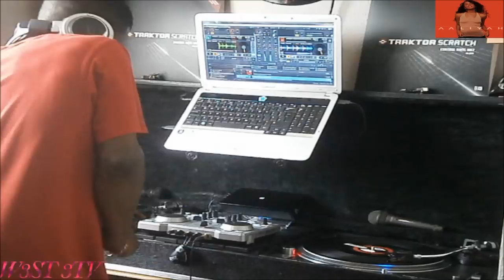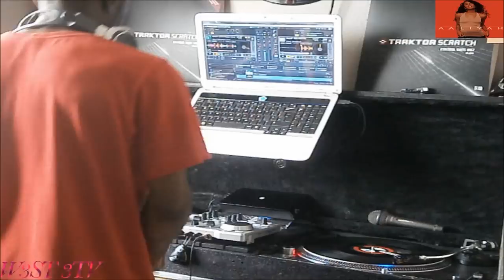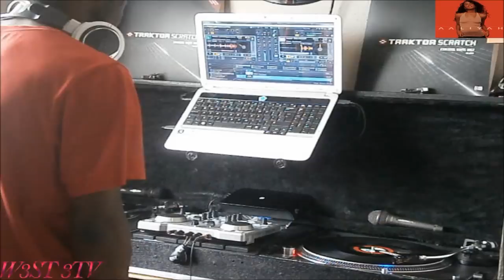Aaliyah Mini Mixout.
Hello everyone I'm back with more music for you from the one and only
beautiful Aaliyah. Out to all the Guys / Ladies on this one

1)Aaliyah  - Age ain't nothing but a number
2)Aaliyah - Read between the lines
3)Aaliyah - Loose rap
4)Aaliyah - Extra smooth
5)Aaliyah - Are you feeling me